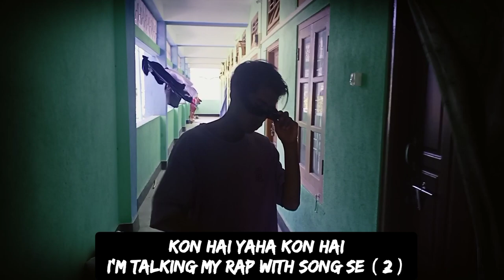gemi gem _-_ kon hai ( music video 2022 )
kon hai_-_gemi gem ( official music video )
mix mastering by chukhu rajan
camera man by Pisa nana
singer / performer gemi gem
prod by gemi gem

record on RP music studio